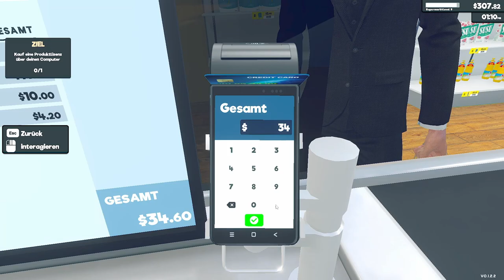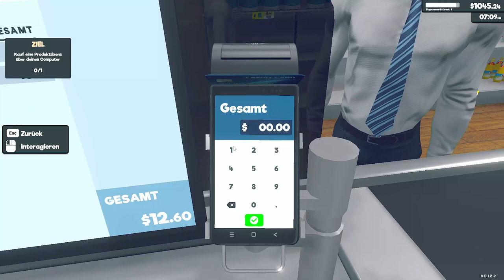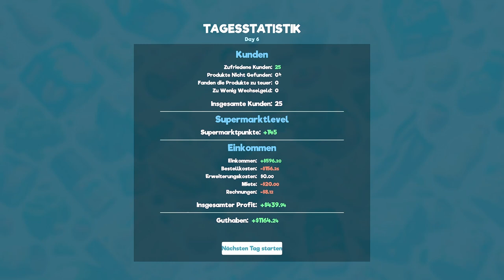Supermarket Simulator | PC | #03 | ANGESPIELT | Early Access